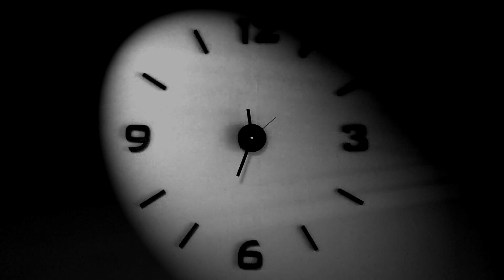Black Snow In Summer - Every second